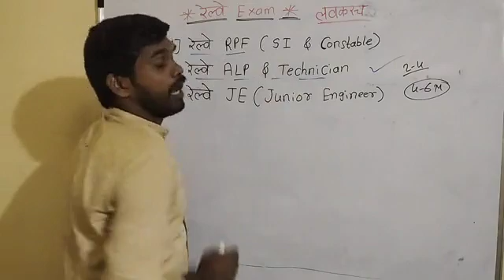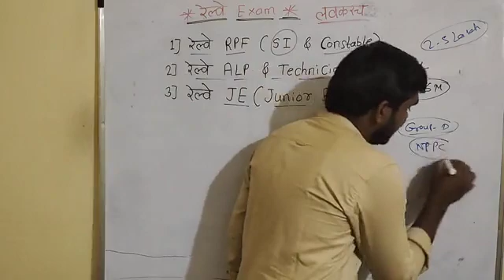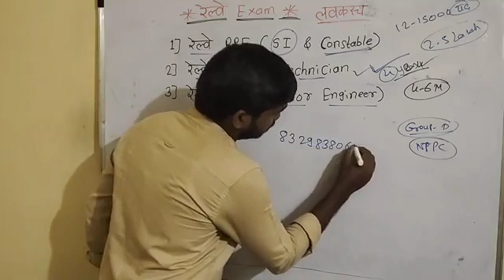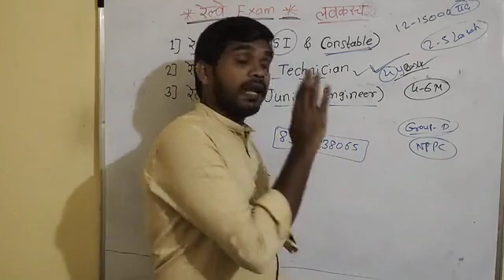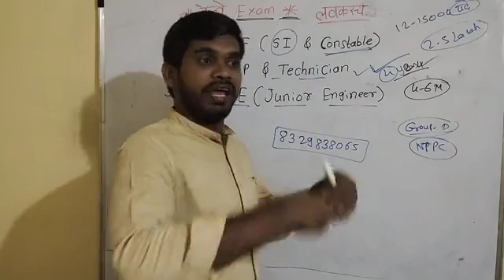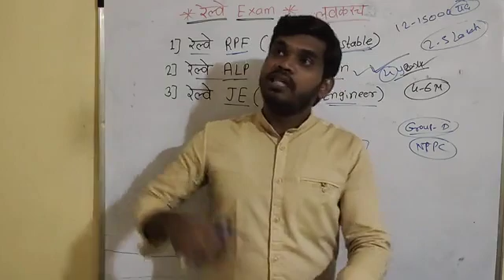रेल्वे मद्ये या जागा लवकरच निघणार.. रेल्वे RPF, रेल्वे JE, रेल्वे alp & tech. अभ्यास करा जोरात ..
रेल्वेमध्ये ज्या जागा काही दिवसात निघणार आहेत त्याविषयी माहिती या व्हिडिओमध्ये दिलेली आहे